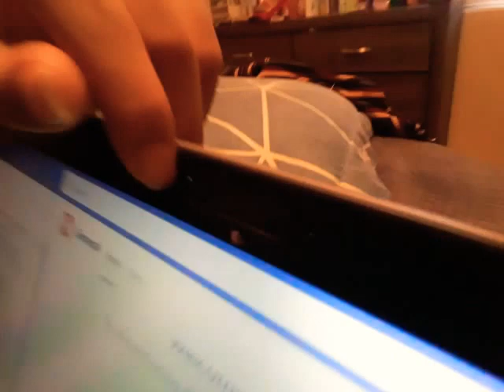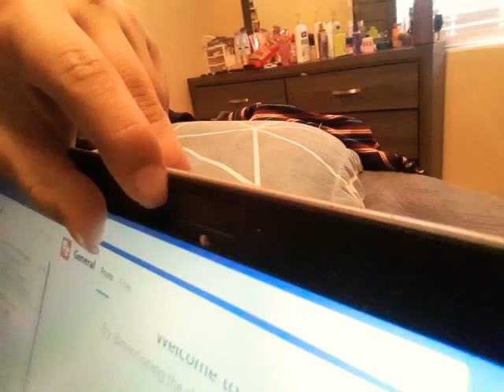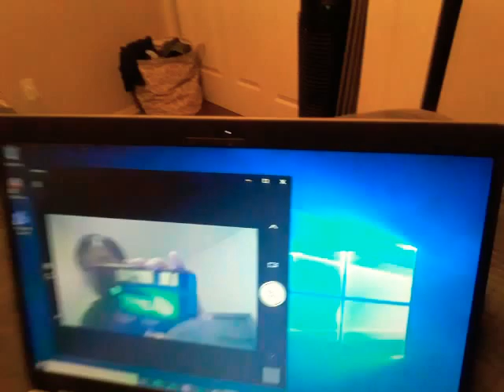just a clip of my morning👍🌼